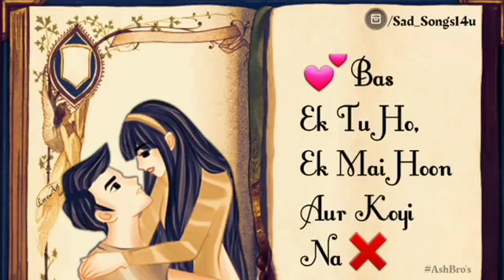Bulave tuje yaar ajj meri galiyan new letest 2019